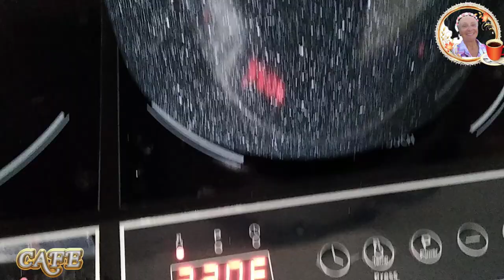About Pickling Watermelon / Про Засолку Арбуза#funnymfamily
Попробовала так засолить арбуз. Он не кислый, а пикантный и вкусный. Попробуйте! I tried pickling watermelon this way. It is not sour, but piquant and tasty. Try it!  USA vlog. Our life in the USA. The life of a wonderful family in America.
Handle :       @FunnyMFamily
⏱️ Timestamps ⏱️
     0:00  Introduction
   00:10  Взвешиваем арбуз и разрезаем на кусочки
   01:24   делаем рассол для закваски
   04:30   добавляем специи в теплую воду
   05:43   заливаем арбуз о оставляем в кастрюле несколькр дней
   08:08  Ending